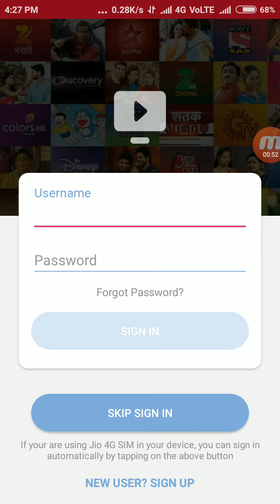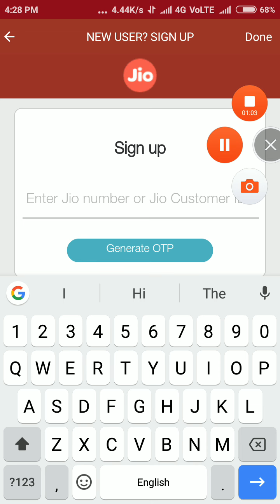How To Use Jio Apps in Any Device without Jio sim!